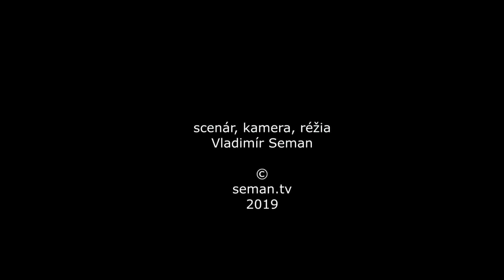Tv Romana - Vox Romano - Dobrovoľníci na Luniku IX